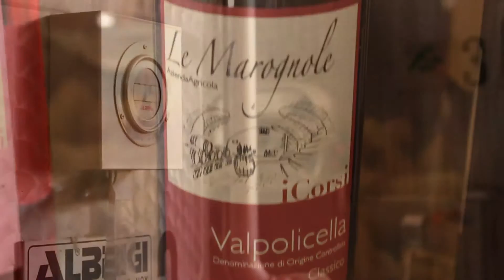Le Marognole Spot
Winery "Le Marognole" Spot